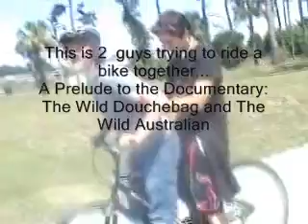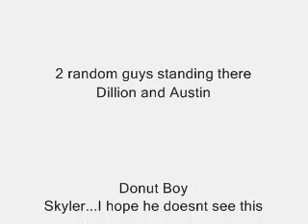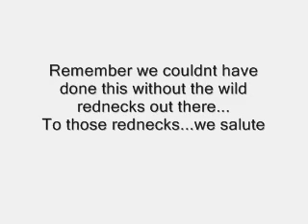Nature Documentary:Wild Redneck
The Documentary of a creature underestimated